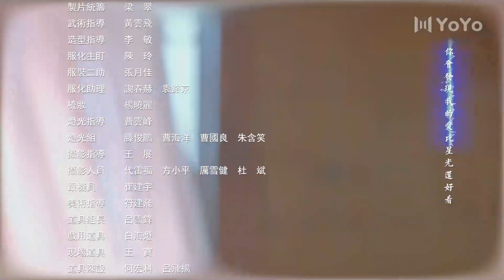【En Français】La jolie fille du manoir du prince 04💕The Cute Girl of The Prince's Mansion💕王府来了个小甜心